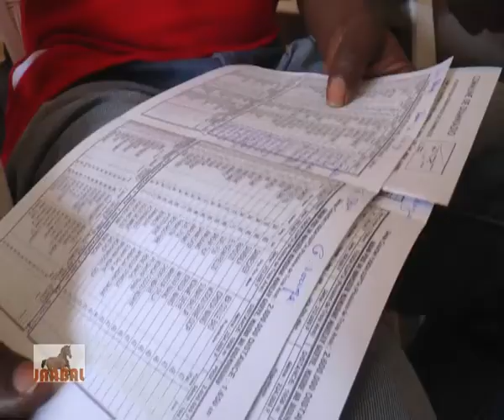JAABAL THIES GRAND PRIX MAR LE PRO